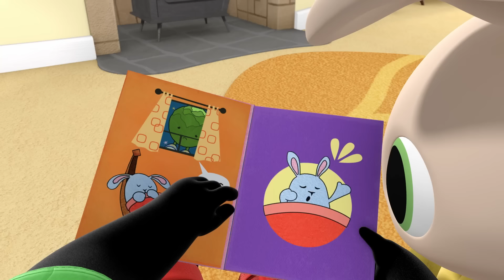10 x Bing: เต็มตอน | ⭐ Bing: ตอนที่ดีที่สุด ⭐ | Bing ประเทศไทย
10 x Bing: เต็มตอน | ⭐ Bing: ตอนที่ดีที่สุด ⭐ | Bing ประเทศไทย | การ์ตูนสำหรับเด็ก

00:00 รองเท้าบูท
วันนี้เป็นวันมีฝนเปียกปอน บิงสวมรองเท้าบูธเวลลี เพื่อไปช่วยฟล็อปเข็นขยะไปทิ้ง ในสวน บิงเล่นสปลิชสแปลชตามรอยหอยทาก แต่จะเกิดอะไรขึ้นเมื่อบิงสแปสชแรงเกินไป และพบว่ารองเท้ามีรูรั่ว?

06:33 มันฝรั่ง
บิงและซูลากำลังช่วยอัมมาขุดหัวมันฝรั่ง ตอนที่พวกเขาเจอหัวนึงมีจมูกด้วย! พวกเขาเรียกว่า "จมูกน้อย" และอยากเก็บไว้ให้เพื่อนๆที่บ้านซูลาและสถานเลี้ยงเด็กของอัมมาดู แต่อะไรจะเกิดขึ้น เมื่อพวกเขาทำให้จมูกน้อยดูว่า เล่นกระดานเลื่อนแล้วจะเป็นยังไง?

13:06 ไดโนเสาร์ชอล์ค
บิงอยากวาดรูปขนาดใหญ่ ฟล็อปก็เลยเอาชอล์ควาดบนทางเดินนอกบ้านให้ บิงวาดไดโนเสาร์ลายเส้น ลายจุด และลายซิกแซก พร้อมไอติม! แต่อะไรจะเกิดขึ้นเมื่อเมฆฝนก้อนใหญ่ลอยมา?

19:39 เจ้าผีเสื้อ
บิงและเพื่อนๆกำลังเล่นอยู่ที่สถานเลี้ยงเด็กของอัมมาวันนี้ ตอนที่ผีเสื้อแสนสวยบินเข้ามาด้านใน เด็กๆพากันระบายสีผีเสื้อของตัวเอง และช่วยให้ผีเสื้อตัวจริงบินออกไปจากสถานเลี้ยงเด็ก แต่อะไรจะเกิดขึ้นเมื่อบิงจับผีเสื้อไว้ในมือ ขณะที่พยายามจะช่วยผีเสื้อ?

26:12 สเก็ตบอร์ด
บิงและฟล็อปวิ่งเร็วมากในสวน ตอนนี้แพนโดวูชผ่านมากับกระดานสเก็ต! บิงไม่อยากรอที่จะลองเล่น แพนโดก็เลยสอนวิธีเล่นกระดานสเก็ตให้ แต่อะไรจะเกิดขึ้นเมื่อบิงขึ้นไปบนเนินที่สูง แล้วกระดานสเก็ตไหลเร็วขึ้นเรื่อยๆ?

32:45 มาสิ ชาร์ลี
ชาร์ลีมาที่บ้านบิง และมีแผนจะเล่นเกมด้วยกันหลายอย่าง บิงมีตัวต่อรูปสัตว์ หนังสือฮ็อปปิตีวูช และรถพร้อมจะเล่น แต่จะเกิดอะไรขึ้น เมื่อชาร์ลีไม่อยากเล่นเกมอะไรที่บิงวางแผนไว้เลย?

39:18 ลมหายใจมังกร
วันนี้อากาศเย็นมาก บิงและแพนโดกำลังเล่นด้วยกันที่สวนของบิง เมื่อพวกเขาพากันค้นพบว่ามีไอน้ำออกจากปาก! แต่ก็พบว่า มีเกล็ดน้ำแข็งก้อนใหญ่ที่ก๊อกน้ำ และบิงอยากเก็บไว้ เกล็ดน้ำแข็งทำให้มือเย็นมาก ฟล็อปก็เลยแนะนำให้ดื่มช็อคโกแลตร้อน แต่จะเกิดอะไรขึ้น เมื่อบิงไม่อยากคอยให้ช็อคโกแลตเย็นลงหน่อยก่อนที่จะดื่ม?

45:51 ฮิปโปตี้ ฮ็อพพิตี้ วูช
วูชชชชช! บิงและซูลา พากันเล่นวูชชิง ฮ็อปปิตี และฮิปโปนางฟ้า พวกเขาพากันวูชขึ้น วูช วูช -- สูงขึ้น สูงขึ้น! อะไรจะเกิดขึ้น เมื่อฮิปโปนางฟ้าวูชสูงเกินไปหน่อย แล้วกลับลงมาข้างล่างไม่ได้?

52:24 เล่นดนตรี
บิง ซูลา และแพนโด พากันเล่นดนตรีด้วยกันที่สถานเลี้ยงเด็กกับอัมมาและฟล็อป เครื่องดนตรีประกอบด้วย ไซโลโฟน มาราคัส แทมบูรีน และ...

0:58:57 ช่วยดูแลฟล็อพ
ฟล็อปไม่สบาย บิงบอกว่า อยากดูแลฟล็อป บิงก็เลยช่วยฟล็อปนั่งอุ่นๆที่โซฟาพร้อมหมอนและผ้าห่ม และยังเอาฮ็อปปิตีวูชให้อยู่ด้วย เพื่อช่วยให้ฟล็อปรู้สึกดีขึ้นด้วย บิงอยากทำน้ำผึ้งมะนาวให้ฟล็อป แต่มันยากจังเลย

ดูเนื้อหามากขึ้นจาก Bing:
▶️ Bing: ช่วงเวลาที่ดีที่สุด

ยินดีต้อนรับสู่ช่องภาษาไทยอย่างเป็นทางการของบิง -- บ้านของบิง ซูลา ฟล็อป แพนโด และเพื่อนของพวกเขาทุกคน

บิง เป็นเด็กวัยก่อนเรียน รักการเล่นสนุกสนานกับเพื่อน กระตือรือล้น ชอบลองสิ่งใหม่ และหลงไหลการค้นพบสิ่งใหม่ในชิวิต! บิงเป็นเด็กอยากรู้อยากเห็น คิดบวก จิตใจบริสุทธิ์ บิงยังเด็ก และมักจะประสบเหตุการณ์หลายอย่างเป็นครั้งแรก บ่อยครั้งบิงอาจจะพบกับอุปสรรคเล็กน้อย หรือขวากหนามบางอย่าง หรือความผิดหวัง ในช่วงเวลานั้น บิงแสดงความรู้สึกชัดเลยล่ะ! คนที่อยู่เคียงข้างบิงตลอดเวลา คือ ฟล็อบ เขามีความอดทนสูง อบอุ่น ใจดี และทำให้อะไรดีขึ้นได้ทุกครั้งคราว

นั่งสบายๆ แล้วสนุกกับคลิปสุดยอดของบิง และความสนุกสนานที่รวบรวมมาเต็มจอ -- รวมทั้งมิวสิควิดีโอ ที่ออกแบบมาสำหรับบิงสเตอร์ทั่วโลก นี่คือบิงจริงๆ!